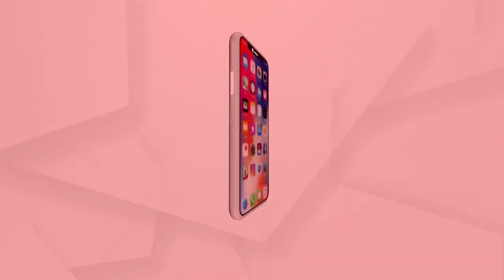Rashmi Desai Spotted at Shamita Shetty's Birthday Party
Indian television actress Rashmi Desai was spotted at Big Boss contestant and actress Shamita Shetty's birthday party.